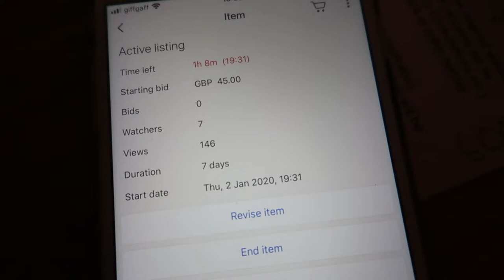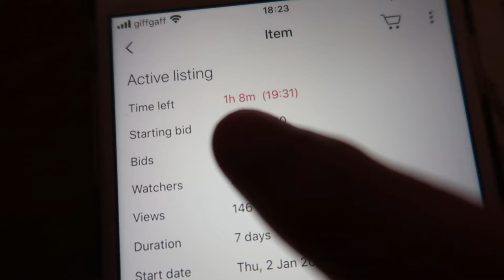We don't need a brand new toaster, thanks! | Thinking about booking a Disney holiday!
Do we book a Florida trip or do we wait and find out about the 50th anniversary celebrations?